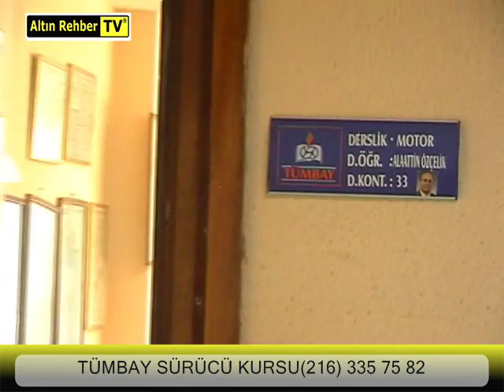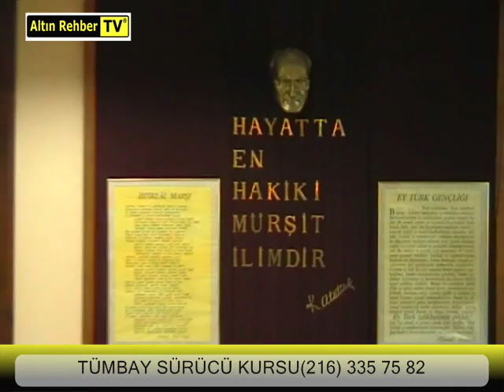TÜMBAY SÜRÜCÜ KURSU